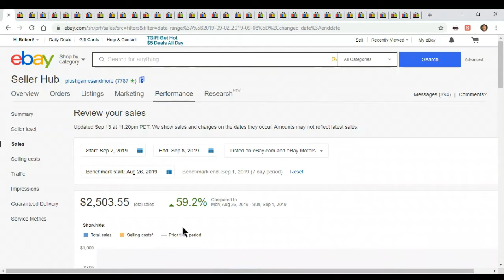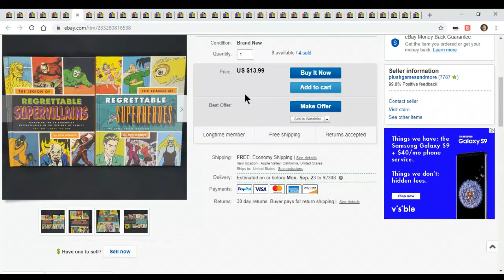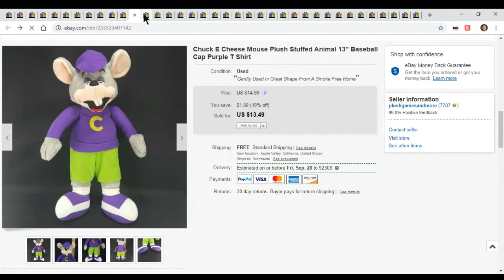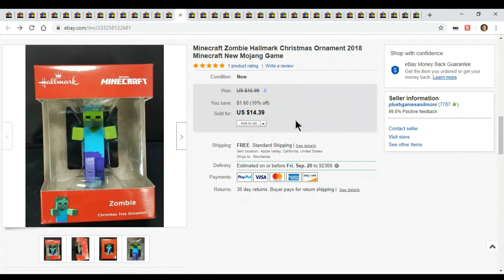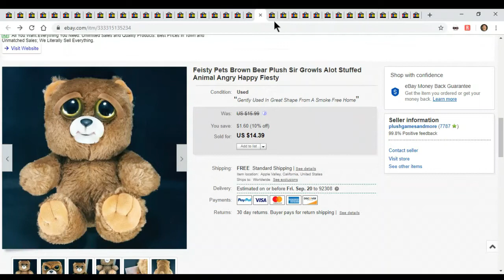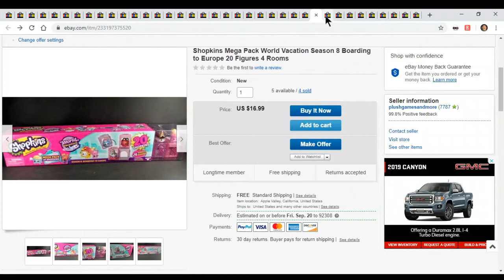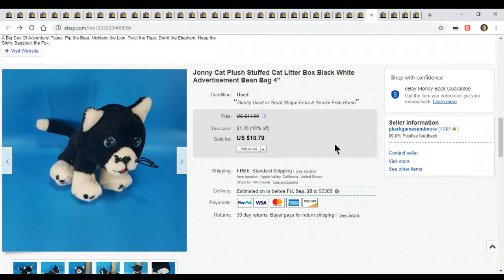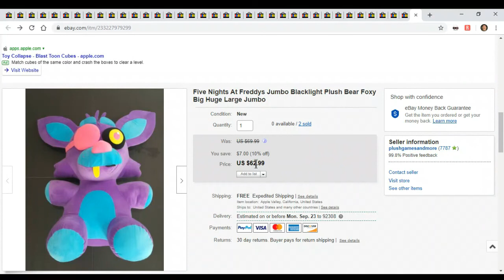What Sold On Ebay This Week September 2nd - 8th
Listing Really Pays Off Made over $2500 This Week
Sold 67 total items this weekend 57 on main 10 on 2nd Account
Some Bulk items to share plus a bunch of other items

The Boxery best mailing boxes

The Best Thermal Printer Rollo

6"x10" Poly Bubble Mailers for games or cd's

Thermal Labels

Logitech camera

Cool Blue Mailers 10" x 14"
Large Shipping Mailers 24" x 24"